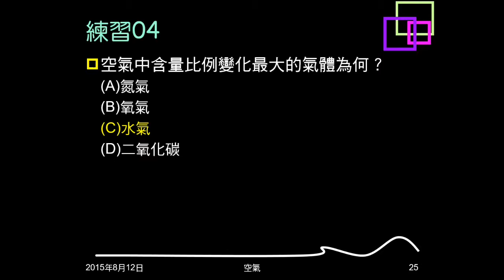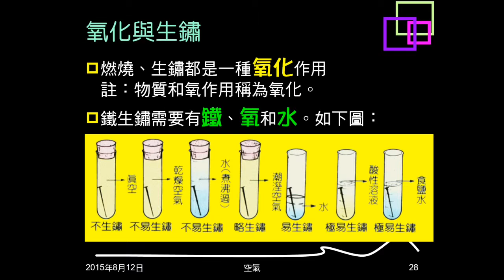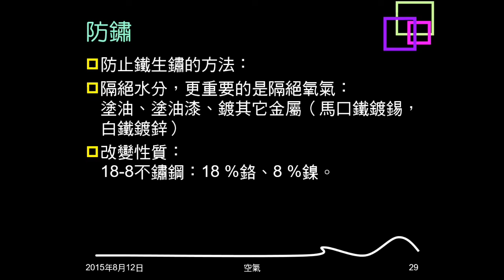104學年複習空氣03：氧氣性質、氧化與生鏽防鏽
介紹氧氣的性質。說明生鏽就是氧化，生鏽所需條件。介紹防鏽的方法。